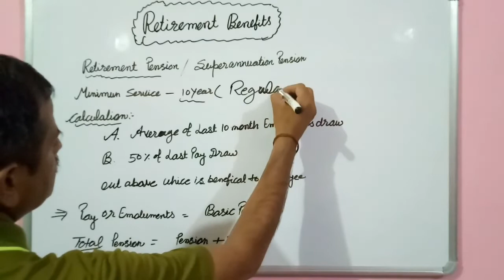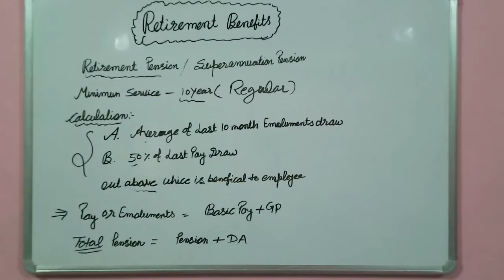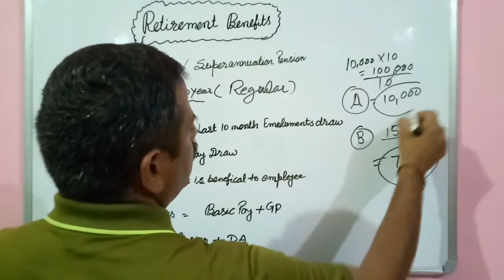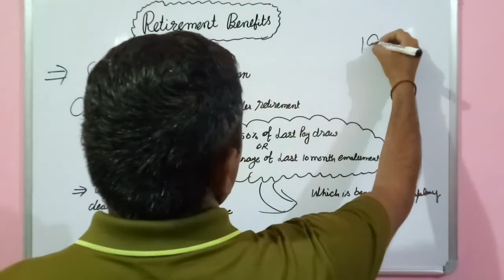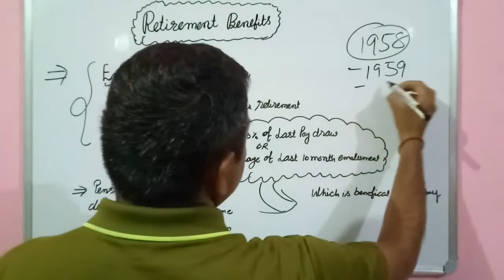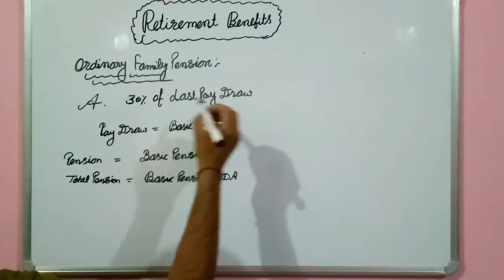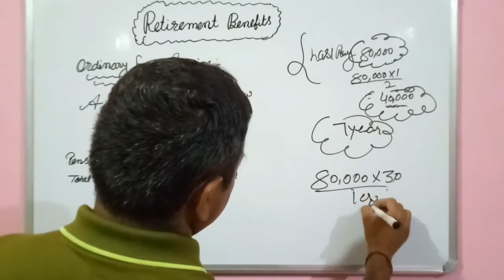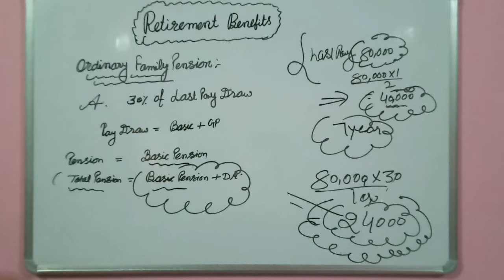Retirement Pension, Enhanced Family Pension, Ordinary Family Pension meaning and calculation.